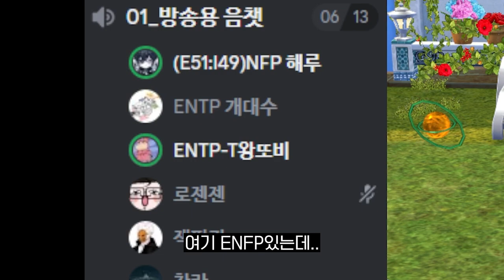'카페 직원도 부담스러워요' MBTI 공감, E 와 I 의 차이 | 마비노기 유저 mbti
"왜 안나가?" vs "왜 나가?" | 마비노기 유저 MBTI 싸움 E vs I

[음악 출처]
출처 링크